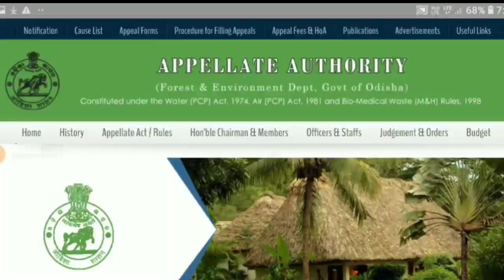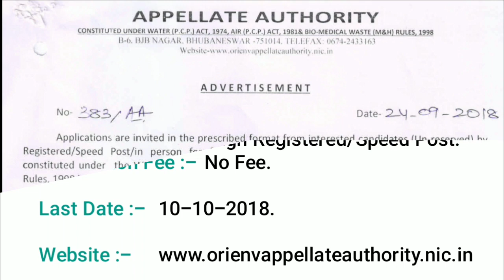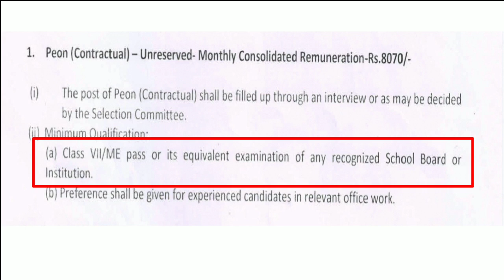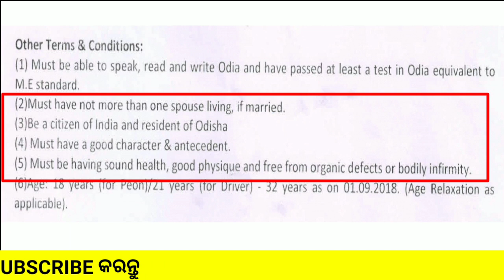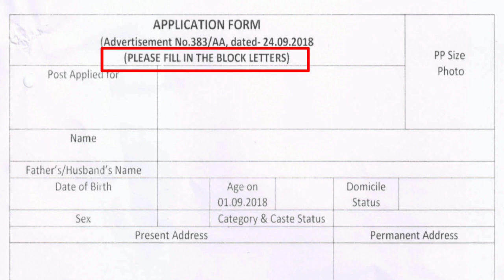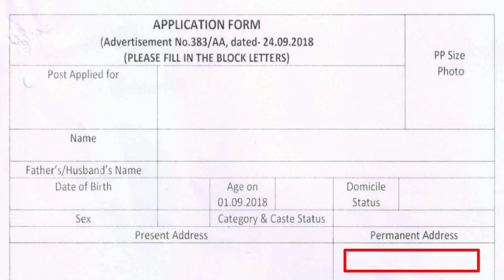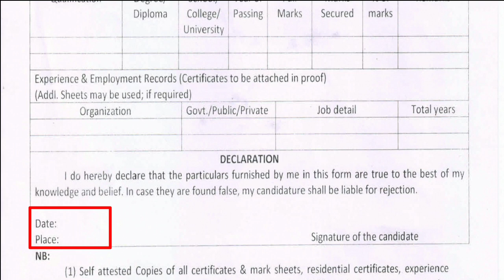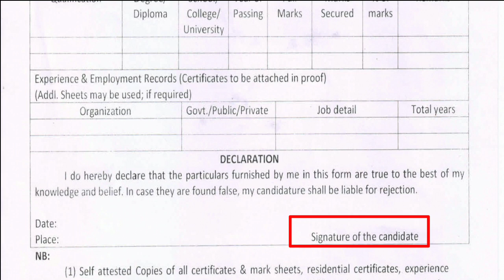ଓଡ଼ିଶା ସରକାର !! Forest & Environment Dept.!! Group- C & Group- D Post !! odisha job alert